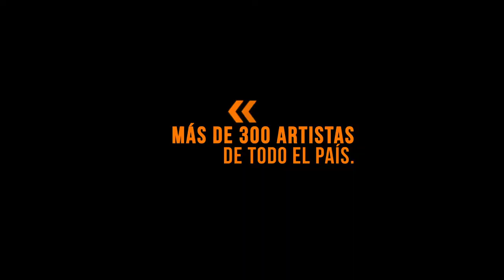CULTURA ARGENTINA EN CASA - Rocío Riera - Salta